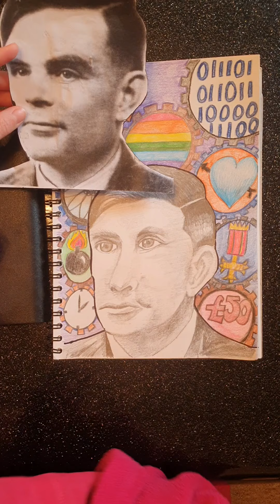Alan Turing portrait with symbolic background